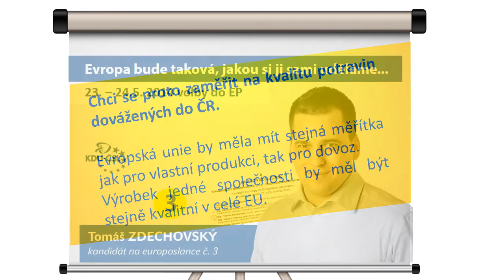Video Tomáše Zdechovského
Prezentace Tomáše Zdechovského před volbami do Evropského parlamentu.